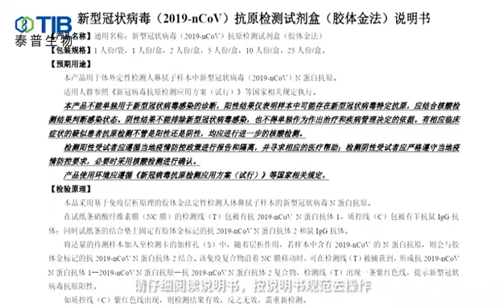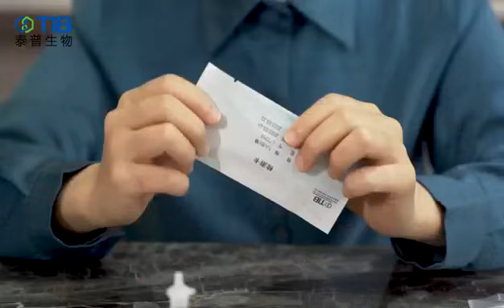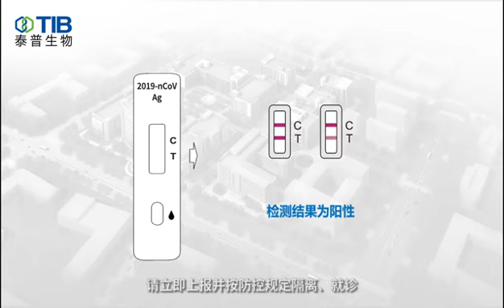TIB ---- SARS-Cov-2 Rapid Antigen Test Kit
CE approved;
Registered in Germany, France, Austria, Portugal, Romania, Turkey, Thailand;
EU common and mutual recognition listed.